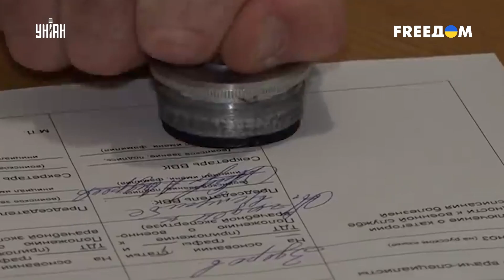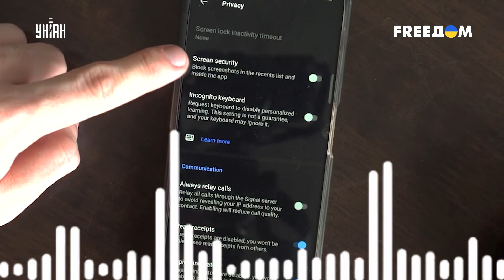Не страшней кадыровцев: РФ везет подкрепление из Афганистана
UA - Спочатку РФ погрожувала, що візьме Україну за три дні. Потім лякала кадирівцями, а потім навіть сирійцями. Зараз Кремль набирає найманців в Афганістані. Чи можуть вони хоч якось допомогти противнику на фронті, дивіться у сюжеті.

RU - Сначала РФ угрожала, что возьмет Украину за три дня. Затем пугала кадыровцами, а после этого даже сирийцами. Сейчас же Кремль набирает наемников в Афганистане. Могут ли они хоть как-то помочь противнику на фронте, смотрите в сюжете.